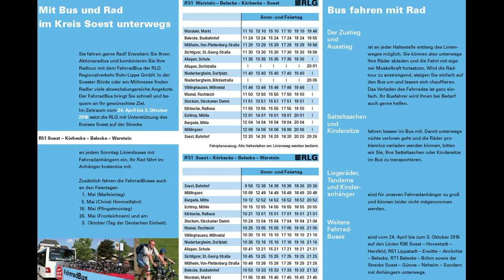19 km, Kiepenkerlradweg/Pengel-Anton-Radweg Soest-Möhnesee-Belecke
Hallo zusammen, hier ein toller Radweg von Soest nach Belecke am Möhnesee vorbei. Wir sind die Trasse zum Test ab der Raiffeisen-Tankstelle (Kreisstraße 1, Möhnesee) gefahren und von Belecke mit dem Fahrradbus zum Test wieder zurück. Alles hat gut geklappt außer das wir unsere ca. 30 KG schweren Räder auf den Anhänger hieven mussten. Denn eine Rampe zum hochschieben war wohl nicht vorhanden, schade. Ansonsten ist diese Fahrradbus-Alternative zu empfehlen. So könnte man z. B. von der schönen Altstadt in Soest aus starten nun bis Belecke Radeln und dann mit dem Fahrradbus zurück fahren. Ist eine schöne Kombi. Viel Spaß beim Nachradeln